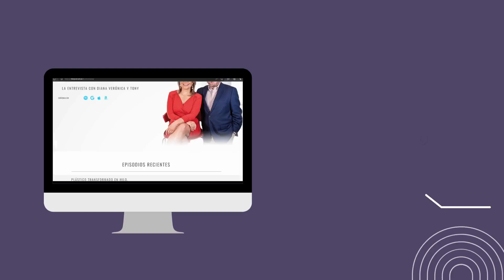Reformas laborales entrarán en vigencia en 2025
La Ley Crecer Juntos, en la parte referente a los CAPI al igual que la Ley De Inclusión con Personas con Discapacidad, presentan reformas de estricto cumplimiento; conozca qué se debe implementar.